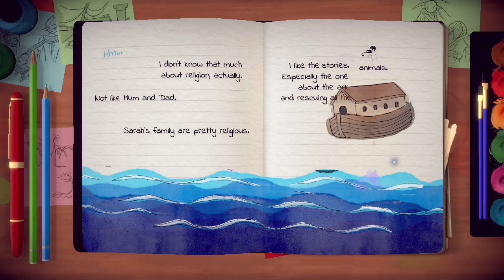Lost words: Beyond the Page - 79